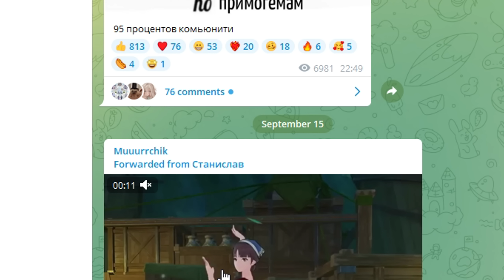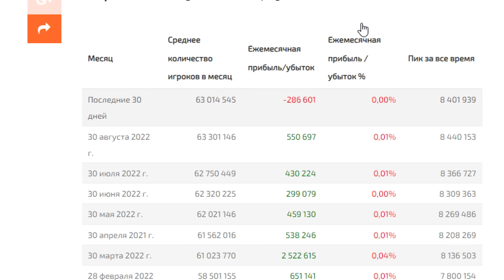ВТОРАЯ ГОДОВЩИНА - ЧТО НАС ЖДЁТ? Genshin Impact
Пришло время поговорить о второй годовщине Genshin Impact, отношении к ней и возможных подарках.